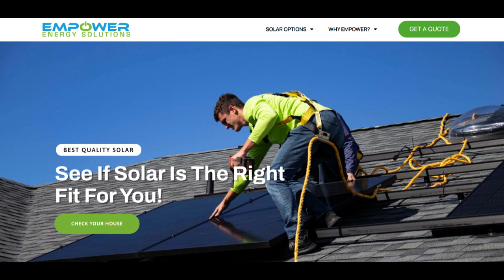🔥 Empower Energy Solutions Review: Pros and Cons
Empower Energy Solutions seems to be positioned within the energy solutions sector, likely offering various services or products related to energy efficiency, renewable energy, or sustainable solutions.

Starting with the positives, reputable companies in this field often emphasize their commitment to eco-friendly solutions. If Empower Energy Solutions follows this trend, it could signify a substantial advantage. They might offer renewable energy options like solar, wind, or hydro energy, contributing to environmental sustainability by reducing reliance on non-renewable resources.

Another positive aspect might be the range and quality of services or products offered. These could include energy-efficient appliances, smart home solutions, or innovative technologies designed to minimize energy consumption and subsequently reduce utility costs for customers.

However, potential downsides might include issues related to affordability and accessibility. Some customers might find the upfront costs of investing in renewable energy solutions to be prohibitive. Additionally, if Empower Energy Solutions operates in limited geographical areas, accessibility could be a concern for potential customers residing outside their service areas.

Moreover, negative experiences with customer service can significantly impact a company's reputation. Unsatisfactory support experiences, such as prolonged response times or inadequate assistance, could lead to dissatisfied customers and negative reviews.

In summary, while Empower Energy Solutions potentially offers promising energy solutions that contribute to environmental sustainability and may provide innovative products/services, potential downsides such as high costs or accessibility issues might affect their appeal to a broader customer base. As with any service provider, researching customer reviews, evaluating personal needs, and considering factors like cost and service quality are essential before choosing Empower Energy Solutions or any similar company in the energy solutions sector.